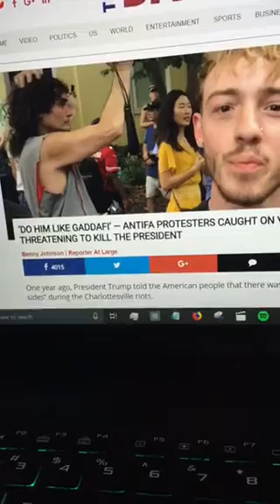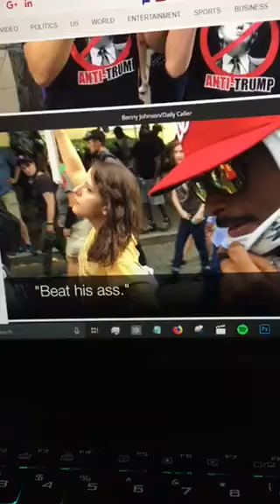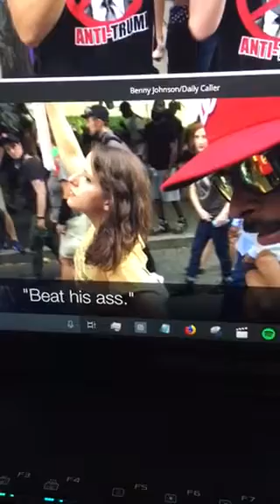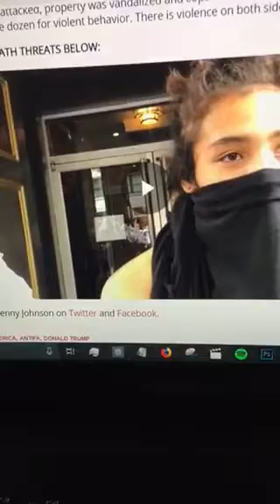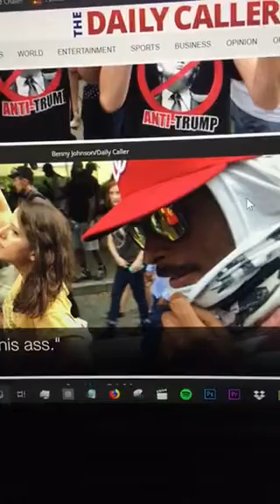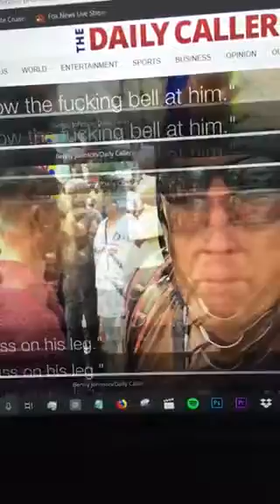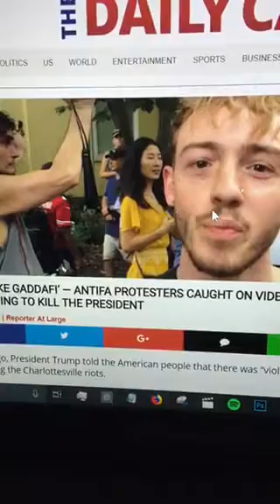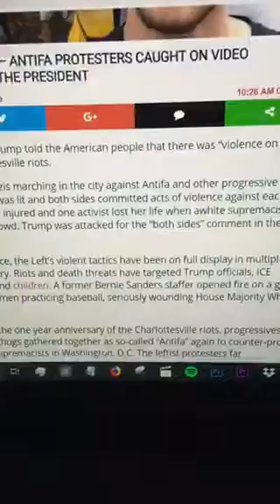They are all paid masons!